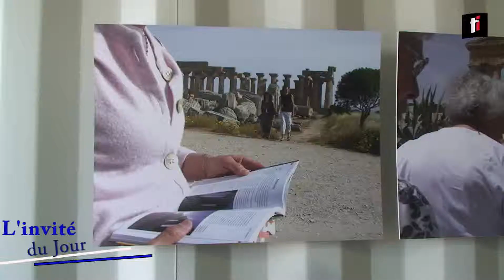Festival ManifestO 2010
Bonsoir à tous et bienvenue dans l'invité du jour. Ce soir, c'est l'image qui est à l'honneur avec un petit coup de projecteur sur ManifestO. Ce festival de photographie a commencé depuis le 9 septembre et durera jusqu'au 3 octobre. Jean-François Daviaud, l'un des créateurs revient sur la genèse de cet événement.